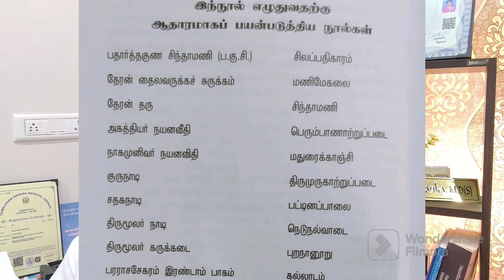மனிதர்கள் அணியும் உடையின் முக்கியத்துவமும், நோய் இல்லா வாழ்வின் மகத்துவமும்!!@DrSathyaPriyanka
We humans need Food for survival. The same way we also need Clothes to wear to save our body from different climatic conditions like heat,cold,sweat,rain etc.But how to choose dresses and which material to choose remain confused.So to clear such kind of doubts and what kind of clothes will help humans to live a disease free happy life will be answered in this video.All these valuable information are taken from our ancient Tamil literature and Siddha books.Thank you for your support.Take care.

Dr Sathya Priyanka ,
Physical Mental Sexual Health Siddha Physician
Parents Teens Mentor
Registration No 5239

Founder of :
🏢 Esakki Sathguru Body Soul Mind Care Siddha Clinic
* Consultation
* Counselling
* Varmam
* Mentorship for Personal development
* Mental health education
* Sexual health education for Parents, Children,Teens, Adults,Queer

Program and Workshop:
# Workshop for Parents and children between 11 and 19 years is undertaken for increasing Memory, Concentration and Personality development among children

WhatsApp Group Only for Children's personality development: for Age 11 to 19 years old.
Parents 👉 please join the free WhatsApp group for daily tips for children's health and Program details :